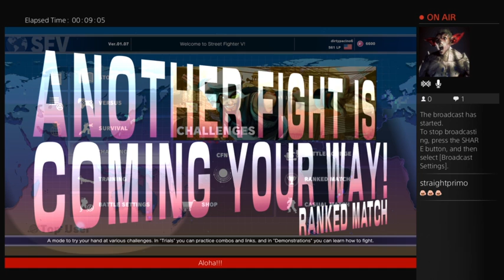Sf5 online r00kie (Part 1)